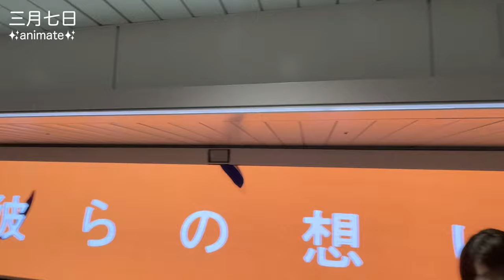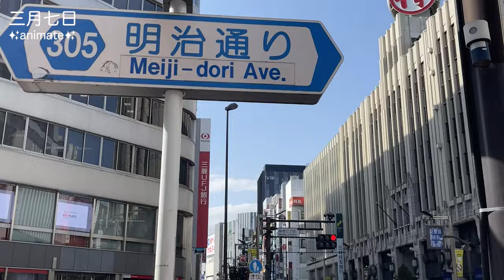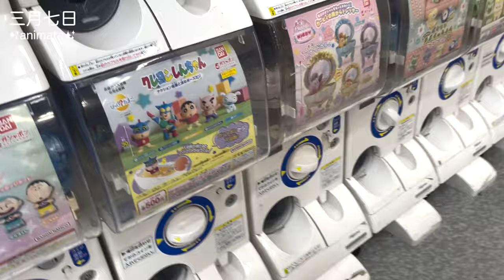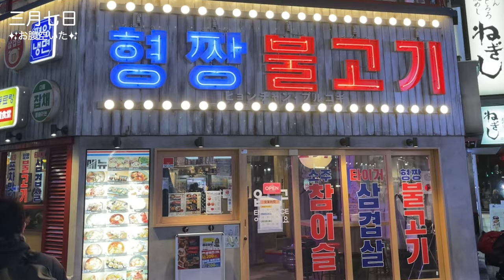🇯🇵오타쿠는 갓챠를 찢어🇯🇵 (sub)